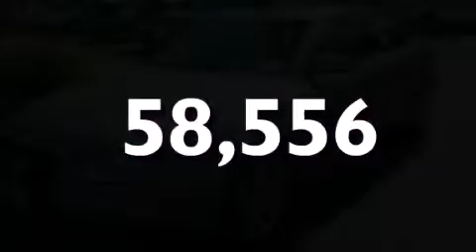Pre-Owned 2008 AUDI A6 Corning CA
We have been honored to serve the Corning CA area , we promise that your experience at our dealership will exceed your expectations ! Year : 2008 Make : AUDI Model : A6 Engine : 3.1L V6 24V GDI DOHC Trans .